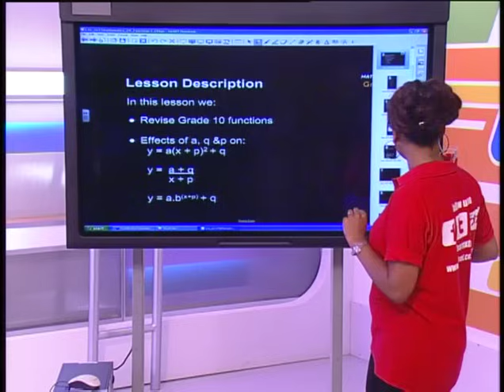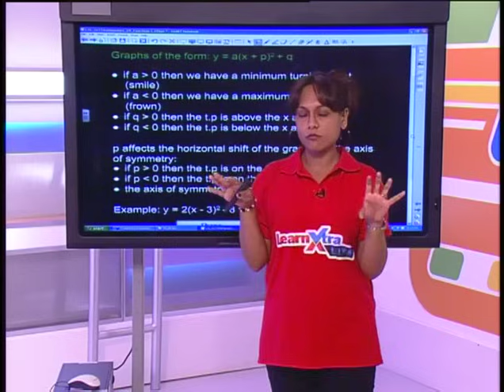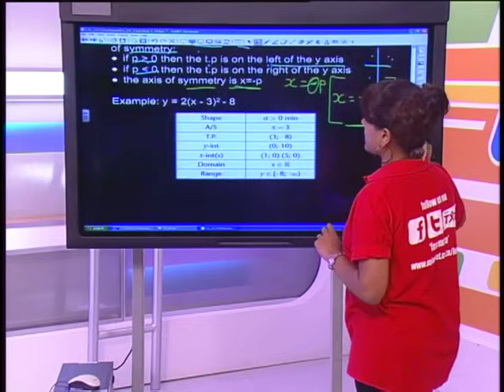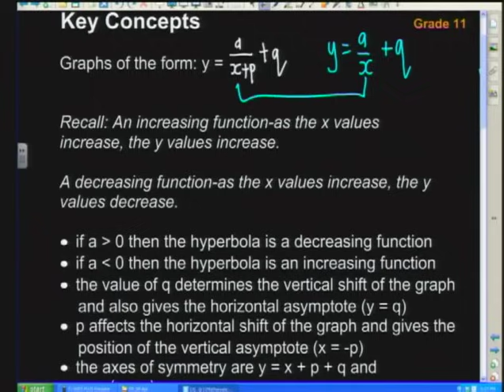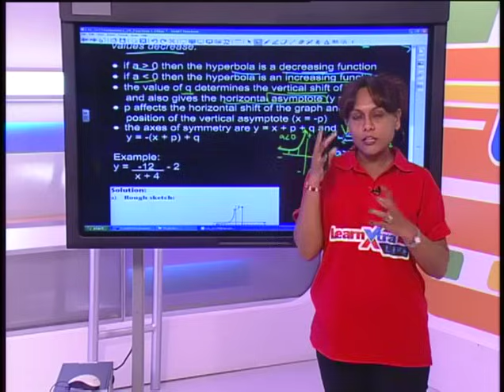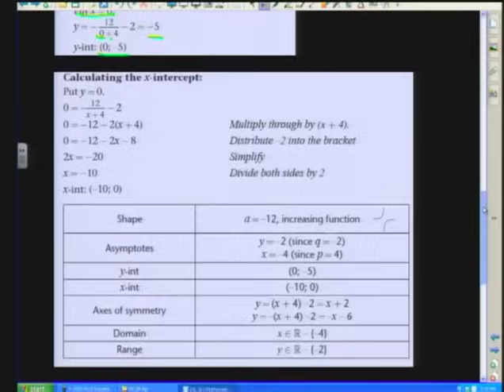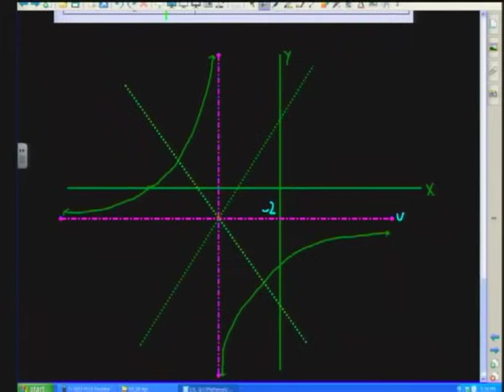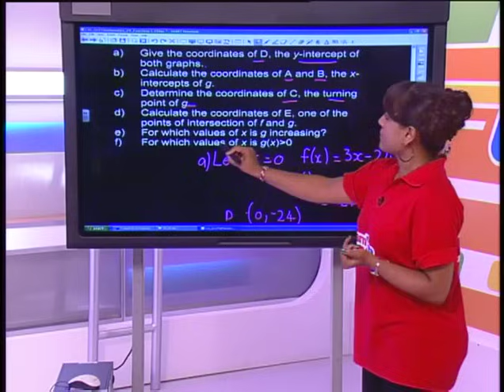Functions I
Natural Sciences.